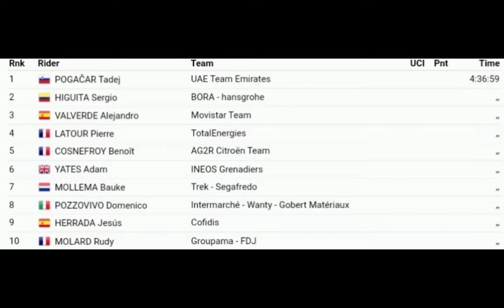Tadej Pogačar Wins | 2022 Tre Valli Varesine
Classification

1. Tadej Pogacar (SVN) 196.3 km in 4h36'59"
2. Sergio Higuita (Col) same time
3. Alejandro Valverde (Spa)
4. Pierre Latour (Fra)
5. Benoît Cosnefroy (Fra)
6. Adam Yates (GBr)
7. Bauke Mollema (Ned)
8. Domenico Pozzovivo (Ita)
9. Jesus Herrada (Spa)
10. Rudy Molard (Fra)

Music
1.
2. Splice app (GoPro)
3. Bloomer
4. Swallow
Upcoming events
Tread Worn Journeys 體育頻道
فقي قناة الرحلات البالية الرياضية
ट्रेड वॉर्न जर्नी स्पोर्ट्स चैनल
Banda de rodadura gastada Journeys Sports Channel
Tread Worn Journeys Chaîne sportive
ট্রেড ওয়ার্ন জার্নিস্ স্পোর্টস চ্যানেল
Спортивный канал Tread Worn Journeys